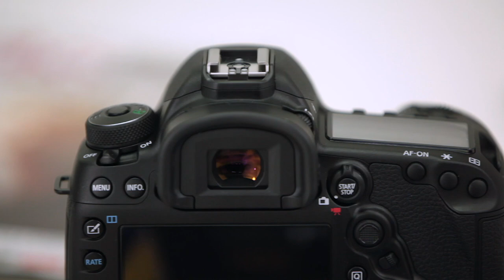Canon 5D mark IV Unboxing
Canon 5D Mark IV
Ecco a voi la nuova arrivata: Canon 5D mark IV. Scopriamola assieme in questo nuovo unboxing; più avanti vi forniremo un confronto più dettagliato con altre reflex per scoprirne i grandi vantaggi!

SETUP GOPRO PER VLOG
- GoPro HERO 4 Silver
- Treppiede GoPro

REFLEX
- Canon 5D Mark II

OBIETTIVI
- Samyang 14mm f2.8
- Canon 16-35mm f4 IS
- Canon 70-200 f2.8 IS II
- Tamron 24-70 f2.8 VC

TREPPIEDI
- Manfrotto 190XPRO4 + testa a sfera / testa video
- Treppiede leggero da viaggio
- Treppiede da studio + testa a tre vie (nuova)

ZAINI E ACCESSORI
- Zaino Tamrac (evolution 6)
- Zaino Lowepro